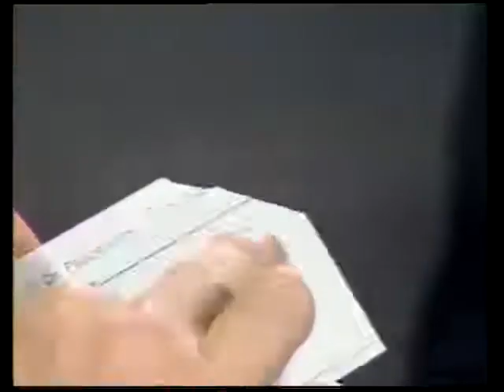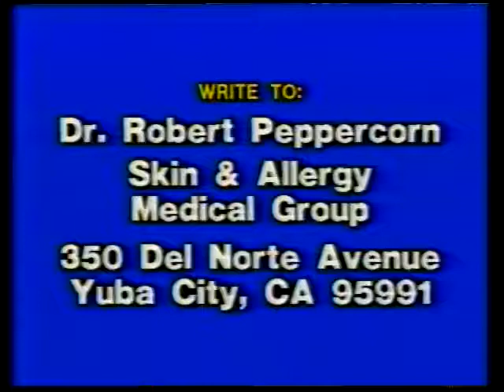Watch a THORACOSCOPY - Look inside the chest & lung - Dr. Alan Coulson, Heart/Thoracic Surgeon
Around 1992, we had considered doing more programs in Stockton, California, where The Medical Explorer was also broadcast. In this episode, heart, thoracic and vascular Surgeon, Dr. Alan Coulson, performed an actual non-invasive look inside the chest cavity or pleural cavity to perform a lung biopsy which is a way to diagnose lung cancer. It is called Thoracoscopy and is also used to examine other abnormalities in and around the lungs.  The procedure was performed at Damron Hospital in Stockton. Dr. Coulson continues his surgery in Hamlet, North Carolina. In the Pharmacy Corner, pharmacist Bob Church discusses calcium supplements.